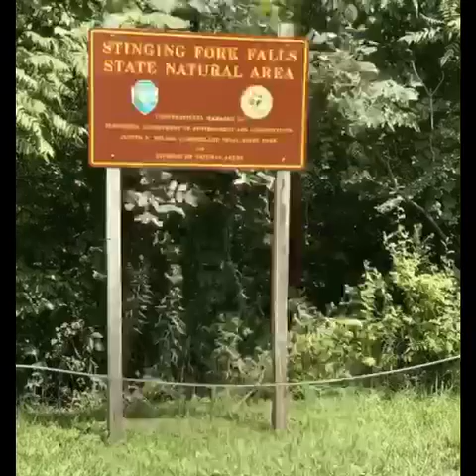Mark & Olivia’s Adventures AVALON PHILLIPS AT STINGING FORK FALLS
Song by Beach House
Space Song

Episode 34 A  Stinging Fork Falls

Our fashion model daughter Avalon Phillips
 visit us for a little time off from the Fashion world

We decided to hike to a very  seclusive  Waterfall near us in search of a " Zen vibe"  0 this waterfall is breathtaking- We highly recommend it

DAY 8 -Avalon’s last day of her summer vacation visit

Hike and swim at Stinging Fork Falls

Stinging Fork Falls is located just west of Spring City, Tennessee, and is maintained by the Cumberland Trail State Park.
Although the hike is 3 miles round trip,
Stinging Fork is by far one of the more tranquil and picturesque swimming holes